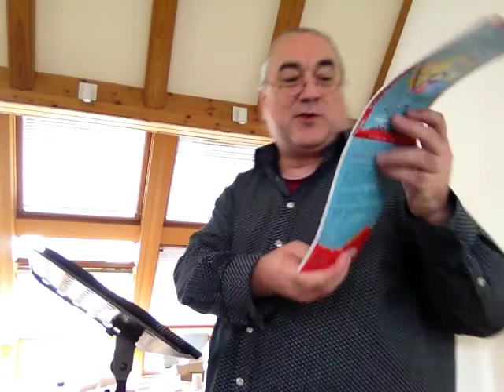AFEK - Gottesbilder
Predigt zum Thema Gottesbilder. Gehalten auf dem Mitarbeiterwochenende der Indianerlagerfreizeitager von AFEK, veranstaltet vom GJW Sachsen und der wunderbaren Juliane Nobis im Haus der Stille in Friedrichroda bei Erfurt.